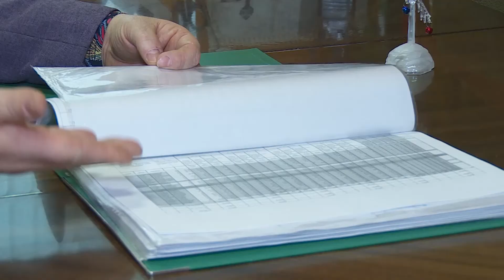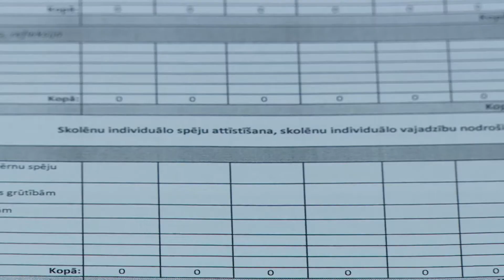Noslēdzies pirmais skolu aprobācijas posms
Lai piešķirtu pedagogiem sen solīto algas pieaugumu un padarītu efektīvāku finanšu resursu pārvaldīšanu, no oktobra līdz decembrim 60 Latvijas skolās veikta pilnas darba slodzes modeļa aprobācija.